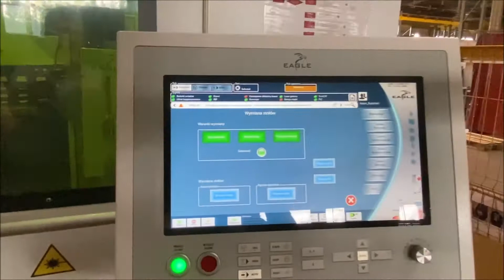Laser FIBER EAGLE iNspire 1530 F6.0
Laser FIBER EAGLE iNspire 1530 F6.0 zbudowany został w 2015 roku. Przecinarka laserowa wyposażona jest w źródło typu fiber o mocy 6kW. Dzięki zastosowaniu nowoczesnych silników liniowych oraz zastosowaniu innowacyjnych materiałów kompozytowych do budowy korpusu i karbonowej trawersy, prędkości cięcia sięgają do 150 m/min, a przyspieszenie sięga do 6G. Gwarantuje to wysoką precyzję oraz prędkość cięcia.

Wyposażenie przecinarki laserowej Eagele iNspire:
- źródło lasera : fiber
- silniki liniowe we wszystkich osiach
- karbonowa trawersa (belka poprzeczna)
- kompozytowy korpus
- zmieniacz palet
- głowica laserowa Eagele eVa
- dodatkowo w cenie lasera żuraw do przenoszenia blach : DEMAG 1,6 t

Maksymalne grubości cięcia wycinarki Eagle iNspire:
- stal czarna : 30 mm
- stal nierdzewna : 30 mm
- aluminium: 30 mm
- mosiądz : 12 mm
- miedź: 10 mm

Parametry techniczne lasera EAGLE iNspire 1530 F6.0

- moc lasera : 6 kW (6000 W)
- powierzchnia robocza : 3000 x 1500 mm
- największa prędkość cięcia (równolegle do osi X, Y, Z) : 150 m/min.
- największa prędkość cięcia (symultanicznie) : 350 m/min.
- oś X : 3060 mm
- oś Y : 1540 mm
- oś Z : 120 mm
- przyspieszenie : 60 m/s2
- minimalny programowalny skok : 0,001 mm/m
- powtarzalność : 0,03 mm/m
- dokładność cięcia : 0,05 mm/m
- pozycjonowanie : 350 m/min.
- przyspieszenia : 6G
- największa waga arkusza : 900 kg

- ciśnienie powietrza : 6 bar
- ciśnienie azotu : N2 25 bar
- ciśnienie tlenu : O2 10 bar
- czas emisji wiązki : 2764 h
- czas włączenia lasera : 9064 h
- główne zasilanie : 400 V/ 50 Hz
- zapotrzebowanie energii : 54 kVA
- napięcie sterowania : 24 V
- wielkość maszyny (dł.x szer.x wys.) : 1000 x 3080 x 3060 mm
- waga wycinarki EAGLE INSPIRE 1530 : 18000 kg